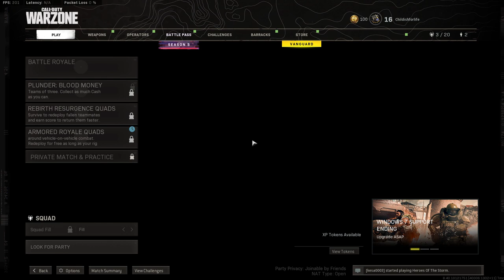I need a bowletti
OH SNAP